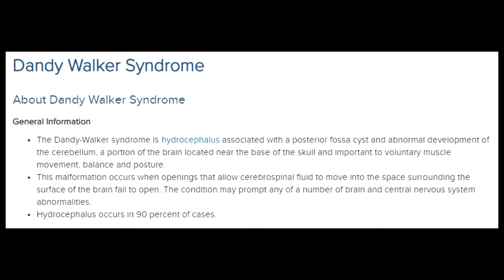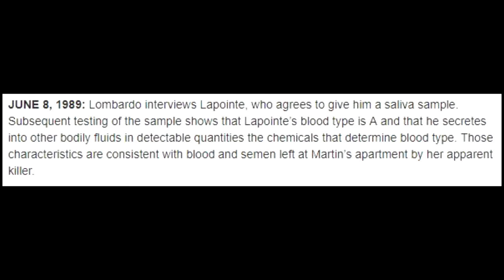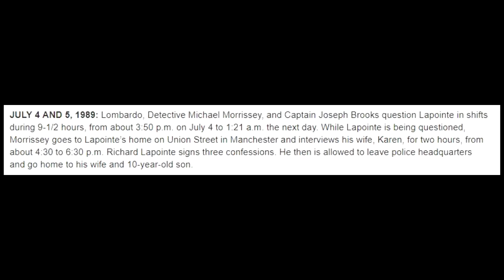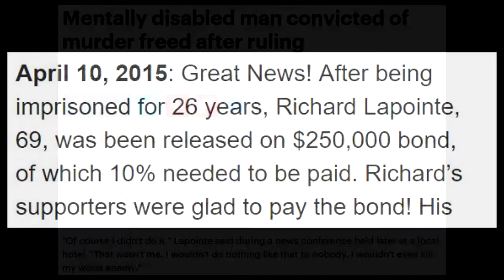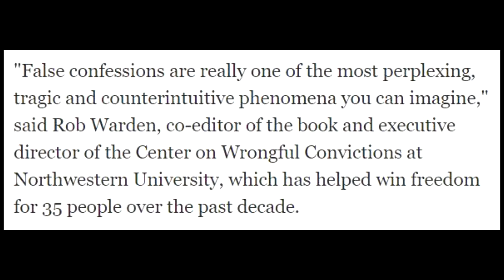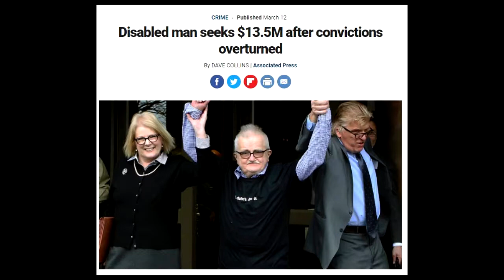CONVICTING THE INNOCENT by DONALD S. CONNERY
Convicting the Innocent: The Story of a Murder, a False Confession, and the Struggle to Free a Wrong Man by Donald S. Connery